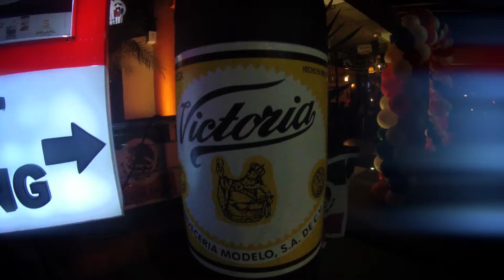FERIA DE ZACATECAS PROMOTION TEAM 1